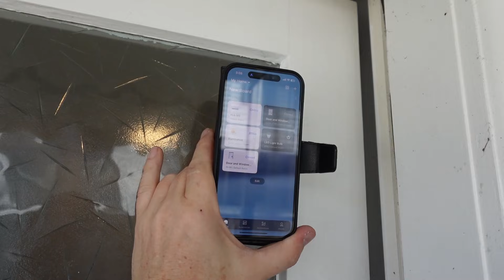Easy way to hide your door and window sensors!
Aqara Door and Window Sensors

Some of my favorite Smart Home devices in use currently:

SMLIGHT SLZB-06 Zigbee Co-Ordinator : Smlight
Home Assistant Voice Preview Edition
Schlage Encode WiFi Smart Lock
Shelly Uni
Meros Smart WiFi Light MSL 450
Ulanzi Clock